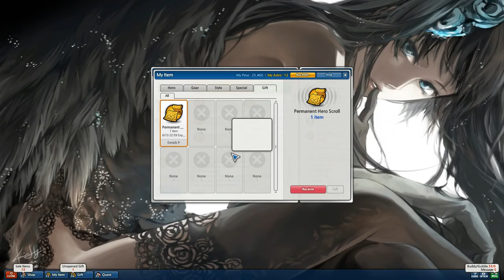Permanent Hero Scroll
From the play 21 hours event.

Yes, it was a dupe :/